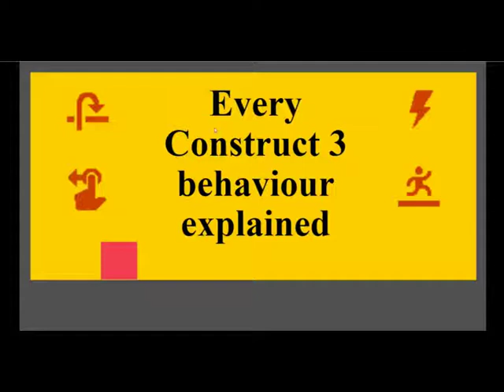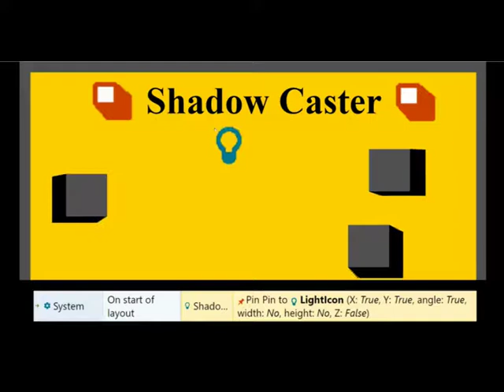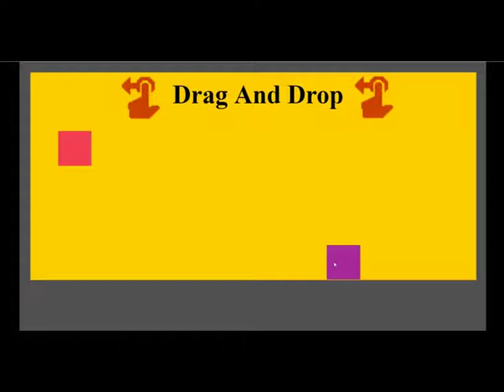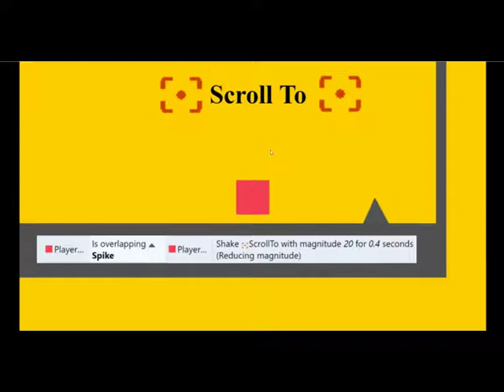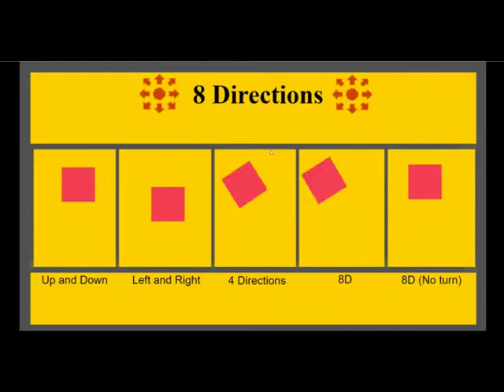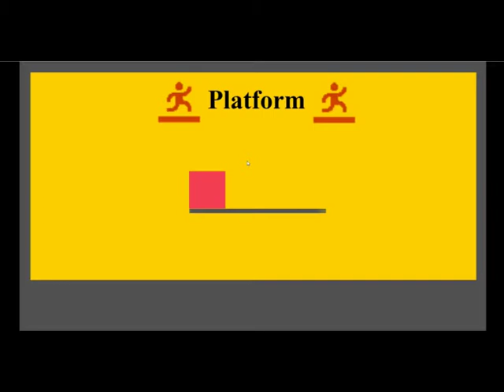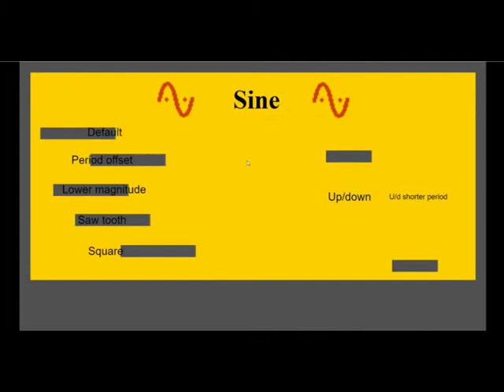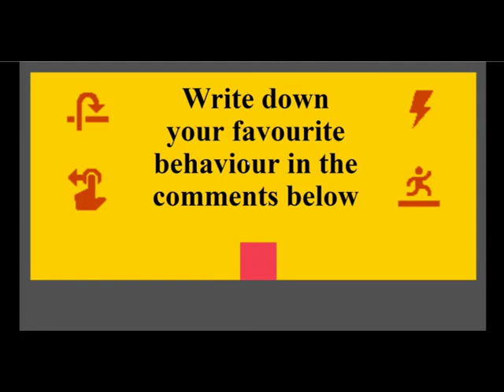Every construct 3 behaviour explained with examples in 15 minutes! (OLD SEE DESCRIPTION)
is a powerful 2D engine with a quick learning curve. Behaviours allow for quick pockets of code to be applied to an object and do a lot of hard work for you. In todays video I will explained every behaviour and give an example of where you can use them